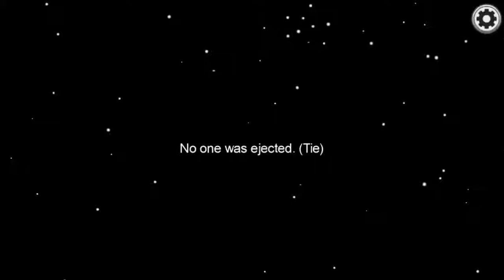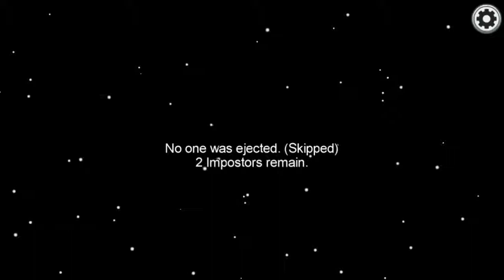Among Us - Never Trust Connor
I don't deserve that win. Also quick note this will be the last video with my miv being shit I promise